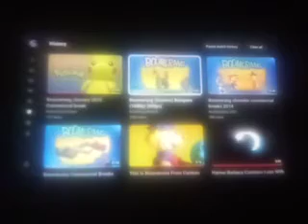Boomerang Commercial Break (January 9, 2012)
Taken From The Powerpuff Girls Season 4 On Boomerang - Enioy The Video - NO COPYRIGHT INFRlNGEMENT lNDENTED! Also Barney & Friends Is Not Found!